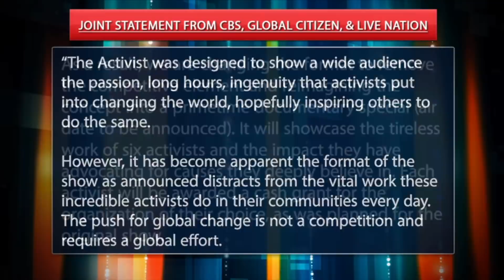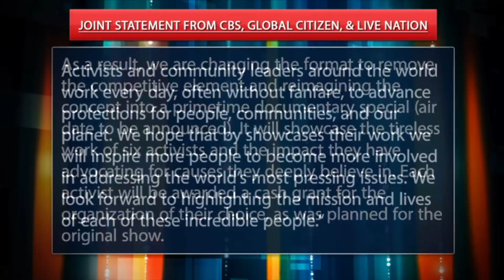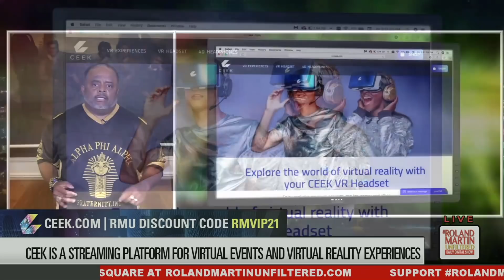"Terribly Dumb Stupid Idea": Tiffany Loftin Burns CBS For 'The Activist' And Attempt To Revamp It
CBS is revamping the controversial show 'The Activist' amid major backlash.

The show was to feature six activists competing against one another for social media attention for their causes.

Usher, Priyanka Chopra, and Julianne Hough were joining to be the judges.
Critics cited the show as performance activism and not helpful to the causes.

Now, the show will be a documentary special.

Global Citizen, CBS, and Live Nation, who partnered on this project, released the following joint statement:
"The Activist was designed to show a wide audience the passion, long hours, and ingenuity that activists put into changing the world, hopefully inspiring others to do the same. However, it has become apparent the format of the show as announced distracts from the vital work these incredible activists do in their communities every day. The push for global change is not a competition and requires a global effort. As a result, we are changing the format to remove the competitive element and reimagining the concept into a primetime documentary special (air date to be announced). It will showcase the tireless work of six activists and the impact they have advocating for causes they deeply believe in. Each activist will be awarded a cash grant for the organization of their choice, as was planned for the original show. Activists and community leaders around the world work every day, often without fanfare, to advance protections for people, communities, and our planet. We hope that by showcasing their work we will inspire more people to become more involved in addressing the world's most pressing issues. We look forward to highlighting the mission and lives of each of these incredible people."

Global Citizen, the actual company that produced the show, issued this apology:

"Global activism centers on collaboration and cooperation not competition. We apologize to the activists, hosts, and larger activist community – we got it wrong. It is our responsibility to use this platform in the most effective way to realize change and elevate the incredible activists dedicating their lives to progress all around the world."

On Thursday, National Civil Rights Organizer, Tiffany Loftin spoke with Roland Martin about the "insulting" and "terribly dumb stupid idea" that CBS proposed as a new reality show.

CEEK is a streaming platform for virtual events and Virtual Reality experiences featuring the biggest names in music, sports, and entertainment from around the globe.